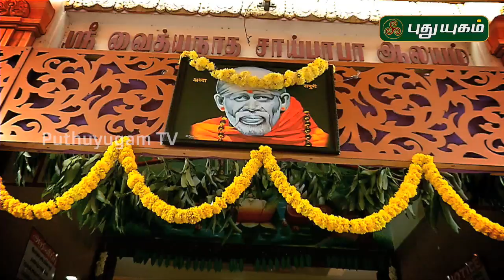Aalayangal Arputhangal | PROMO | 19/02/2020 | PuthuyugamTV